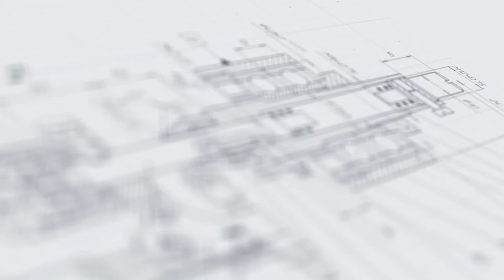Ручная машина для запайки ампул МЗ-400РЗА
В данном видео продемонстрирован процесс работы ручной машины для запайки ампул МЗ-400РЗА.

Описание:

Компактный запайщик ампул ручного типа оптимален для небольших производственных участков и лабораторий. Установка оснащена двумя высокотемпературными горелками – для подачи газа и равномерного разогрева ампулы. Для работы может использоваться как сжиженный газ, так и магистральный. Возможность регулировки температурного режима позволяет достигать полной герметичности области запайки в соответствии с особенностями материала ампул.

Позиционный модуль для установки тары регулируется по высоте, что обеспечивает удобство при работе с ампулами различного формата. Наличие данного модуля существенно облегчает работу оператора: ампулу не требуется держать на весу, достаточно лишь придерживать ее у основания. Производительность установки зависит от подготовленности оператора и может достигать 800 ампул в час.

С более подробным описанием данного оборудования Вы можете ознакомиться на нашем сайте по ссылке

Характеристики:

Производительность: 600-800 шт/ч;
Габариты, мм (Д х Ш х В): 300*180*350;
Вес: 3.5 кг;
Мощность: 7 Вт;
Напряжение: 220 В;
Рабочее давление: ≥0.04 кПа (Давление горючего газа), : ≥0.4 кПа (Давление вспомогательного газа);
Отрасль: Косметика, Фармацевтика, Ветеринария, Химия, Другие отрасли промышленности;

Какие задачи решает оборудование для ампул?

Мы поставляем качественные и практичные решения для наполнения, запайки и других процессов упаковки продукции в стеклянные и пластиковые ампулы. Наш завод поставляет только надежное оборудование, которое отвечает ключевым стандартам промышленной безопасности и позволяет эффективно справляться с выполнением целого ряда задач:

•  Повышение уровня качества выпускаемой продукции;

Установки для наполнения, мойки, запайки и этикетировки ампул, выпускаемые нашей компанией, реализуют технологические операции с высокой точность и демонстрируют безупречный результат.

•  Автоматизация процессов;

Внедрение данных машин позволяет минимизировать трудозатраты и снизить нагрузку на обслуживающий персонал.

•  Безопасность выполнения операций;

При разработке машин для ампул мы учитываем все требования, предъявляемые к эргономичности и удобству работы в промышленных условиях. Это позволяет нашим заказчикам избежать случаев производственного травматизма и материальных потерь.

•  Соответствие производства требования мировых стандартов;

Проектирование и изготовление ампульного оборудования осуществляется с ориентацией на нормы отраслевых гостов и положений ведущих стандартов качества, таких как GMP и GPP.

•  Сокращение финансовых затрат;

Минимизация брака и случаев простоя производства позволит сократить финансовые расходы компании, как минимум, на 20%. Затраты на приобретение машин быстро окупаются за счет увеличения производственных возможностей;